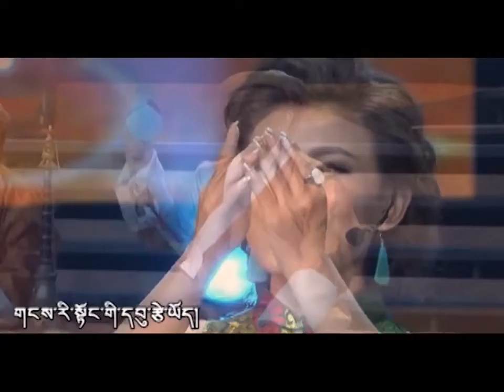[Highlight བརྙན་ཐུང་འོས་སྦྱོར། ] Tibetan song Peacefulness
Tibetan song  Peacefulness